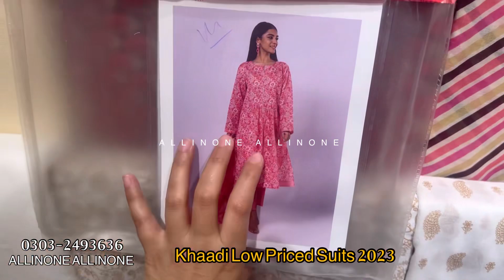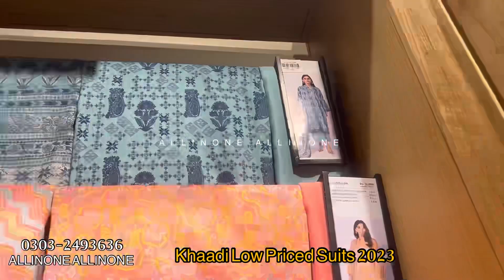khaadi low priced lawn 2023 - part 2